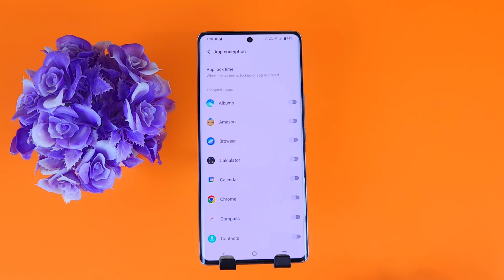How To Set App Lock On Vivo X100/App Lock Settings On The Vivo X100/Vivo X100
topice.
vivo x100 app lock setting,
vivo x100 app lock,
vivo x100 app hide,
vivo x100 app hide kaise kare,
vivo x100 app lock forget password,
vivo x100 app lock settings,
vivo x100 me app lock kaise kare,
vivo x100 me app lock kaise lagaye,
vivo x100 me app lock,
vivo x100 me app lock setting kaise karen,
how to set app lock in vivo x100,
how to app lock in vivo x100,
viov x100 me app lock kaise tode,
vivo x100 app lock kaise lagaye,
vivo x100 app lock kaise lagayen,
vivoapplocksetting,
app lock kaise use kare
app lock kaise karte hai
vivo app lock setting
vivo applock setting
how app lock set n vivo
lock kaise lagaye
vivo x100 hide apps
vivo x100 app hide kaise karen
vivo x100 kaise karte hain
vivo x100 app unhide kaise karen
vivo x100 unhide app kaise dekhe
vivo x100 me app kaise chupaye
vivo x100 call recoeding
vivo x100 call recording setting
vivo x100 call recording kaise kare
vivo x100 me call record kaise kare
vivo x100 call recordng kaies karte hain
vivo x100 net speed
vivo x100 net speed kaise show karen
vivo x100 net speed kaise dekhe
vivo x100 net speed kaise pata kare
vivo x100 net speed kaise chek karen
vivo x100 screenshot
vivo x100 screenshot setting
vivo x100 screenshot kaise le
vivo x100 hide photo
vivo x100 hde hotos setting
vivo x100 photo hide
vivo x100 photo hide kaise kare
vivo x100 videos hide kaise karte hain